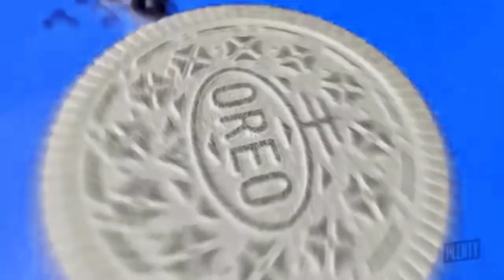OREO Wonder flavors in T-major